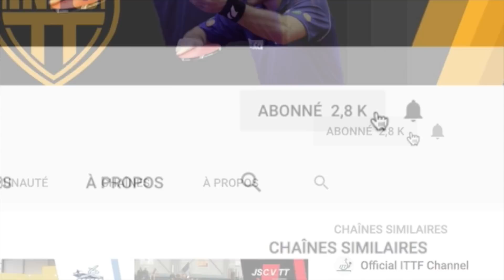Alexandre From INFO TT | TABLE TENNIS | BEST OF | HIGHLIGHTS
Régionale 2 Journée 6 contre St Macaire en Mauges

Résumé de mes 3 matchs respectivement contre un 14 (Victoire 3-1), contre un 13 (Victoire 3-0) et un 16 (Victoire 3-0)

tischtennis, ping pong, tennis de table, Masa Tenisi, Настольный теннис, Tênis de mesa, 탁구, 乒乓球, 卓球, table tennis,...